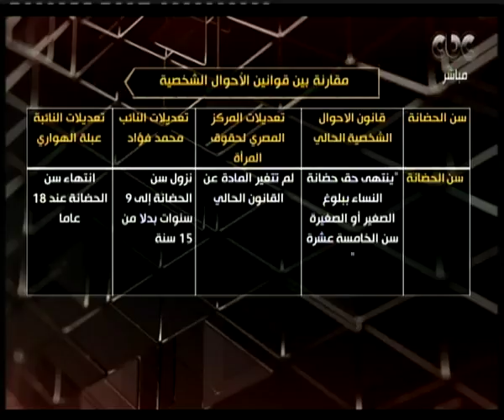هنا العاصمة| تعلقق قوي من نهاد أبو القمصان على قانون حزب الوفد الخاص بالأحوال الشخصية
حلقة هنا العاصمة - ( مناقشة وتحليل في أهم الأخبار علي مدار الساعات الماضية ، بجانب فقرة هنا الستات و مناقشة حول مشروعات قوانين الاحوال الشخصية المطروحة ومناظره حول مشروعات قوانين الاحوال الشخصية بين الضيوف) | حلقة بتاريخ 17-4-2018

ضيوف الحلقة
ايمان فوزي محمد سليمان مؤسس حملة  لا لقانون الاستضافه
وليد عبدالرحيم قطب محامي ومؤسس حركة ثورة الرجال
المحامية نهاد ابو القمصان
النائبة انيسة حسونه